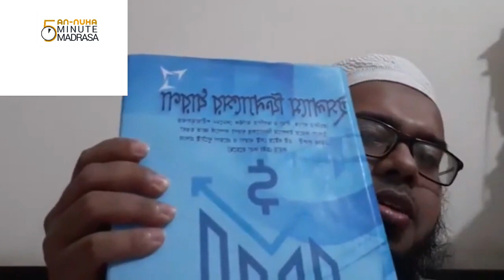ইসলামিক ফিন্যান্স ও ব্যাংকিং